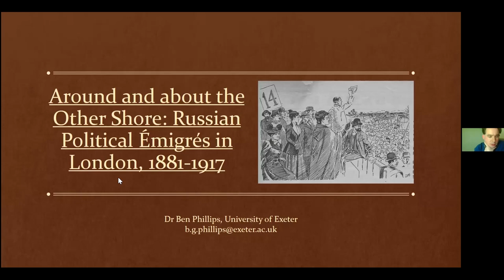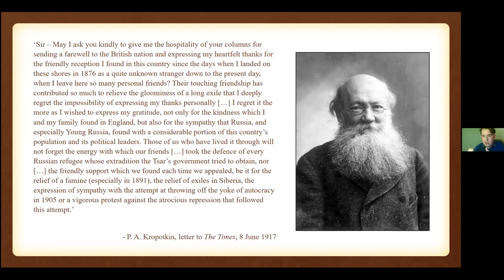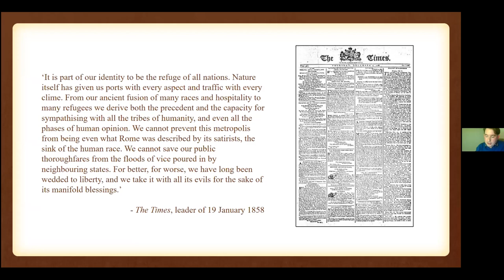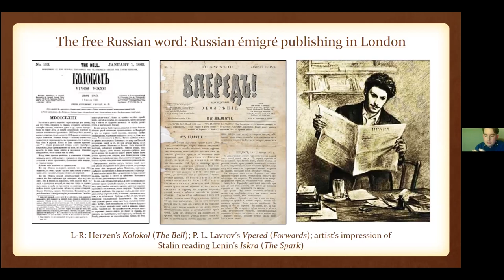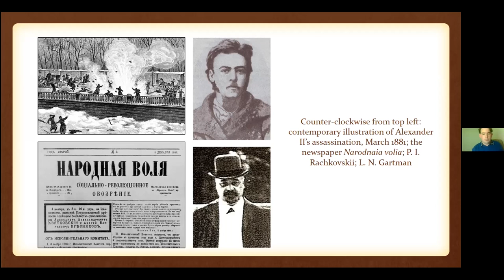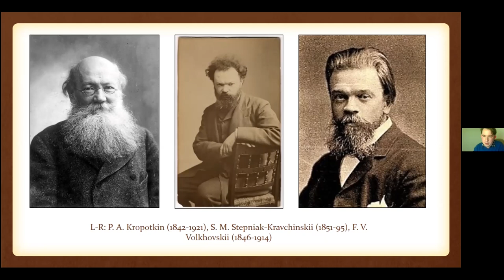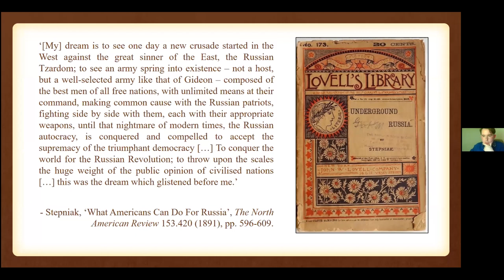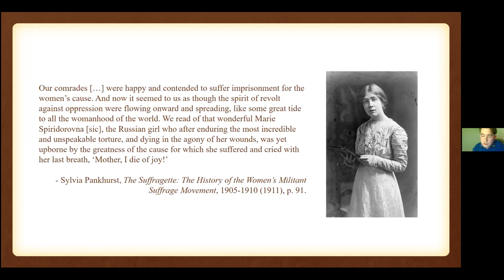Ben Phillips on London's émigrés and exiles from Russia, 1881-1917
In this talk, in collaboration with the Anglo-Russian Research Network, Ben Phillips gives us a history of the community of Russian political exiles and émigrés in London at the end of the 19th and start of the 20th centuries. With characters such as Lenin, Herzen and Kropotkin all living in the city at the time, it was a hotbed for political activity - and the Tsarist secret police were not far behind. The Q&A is introduced and moderated by Rafy Hay, Pushkin House's director of programming.

Dr Ben Phillips is a lecturer in Russian at the University of Exeter, and his forthcoming book, Inventing Revolutionary Russia: Siberian Exile and the Transnational Mythologies of Russian Radicalism 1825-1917, will be published by Routledge in 2021.